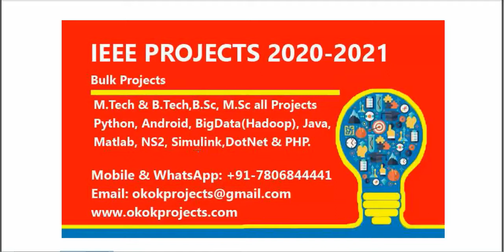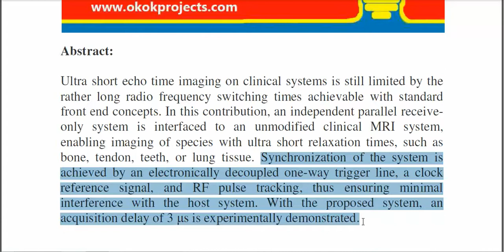A Signal Acquisition Setup for Ultrashort Echo Time Imaging Operating in Parallel on Unmodified Clin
From Our Title List the Cost will be,
Python=4000/-
Java Project=2000/-
Support Including Packages
 * Complete Source Code
 * Complete Documentation
 * Complete Presentation Slides
 * Flow Diagram
 * Database File
 * Screenshots
 * Execution Procedure
 * Readme File
 * Video Tutorials
 * Supporting Softwares
Support Specialization
 * 24/7 Support
 * Ticketing System
 * Voice Conference
 * Video On Demand
 * Remote Connectivity
 * Document Customization
 * Live Chat Support